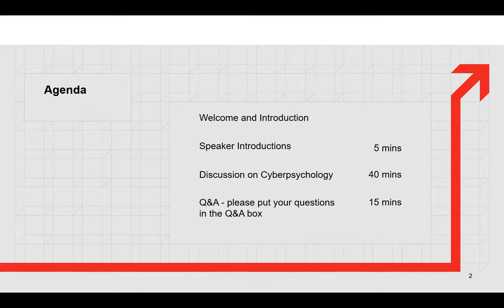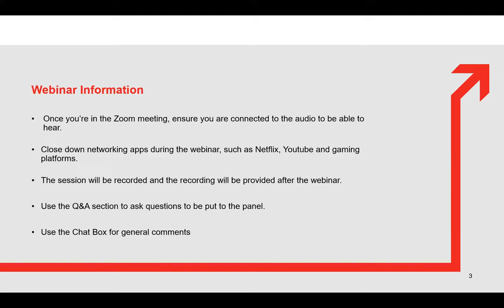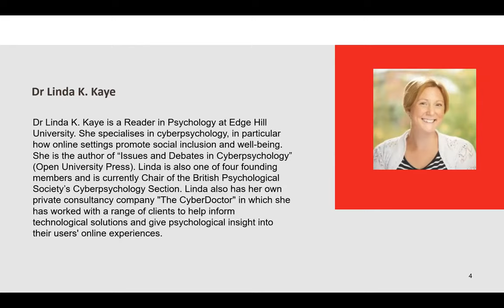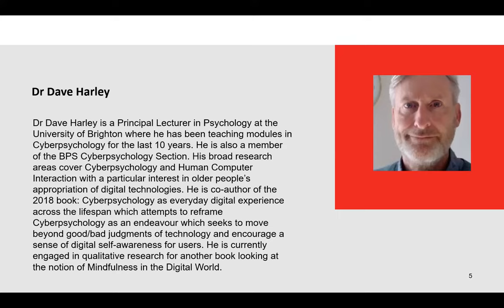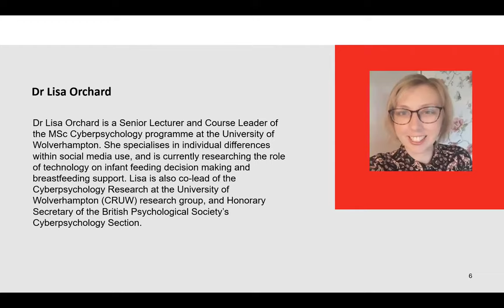Webinar: Cyberpsychology: Helping Psychologists Emplain Human Thought and Behaviour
Webinar recording from McGraw Hill

Cyberpsychology: Helping Psychologists Explain Human Thought and Behaviour?

By investigating issues around gaming, social media, virtual reality, online learning and online groups, Cyberpsychology raises (and answers) questions about the motivations, experiences, and effects surrounding the interactions between humanity and technology. This makes it an attractive field of study for students in university and in preparing us with 21st century knowledge and skills.

Join us for a live panel discussion where Dr Linda K. Kaye, author of new book Issues and Debates in Cyberpsychology, Dr Dave Harley, who has been teaching Cyberpsychology at the University of Brighton for the last 10 years and Dr Lisa Orchard, Course Leader of the MSc Cyberpsychology programme at the University of Wolverhampton, will explore some of the key themes in studying this field and answer your burning questions.